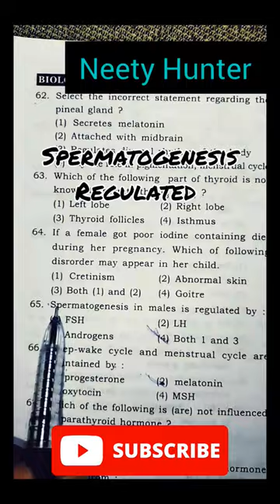neet 2023#spermatogenesis regulated neet ncert#🥰